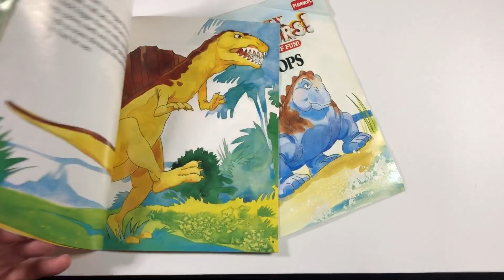Dinosaurios Ochenteros / Los juguetes de Definitely Dinosaurs de Playskool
Aquí comparto mis juguetes con ustedes.

Empezamos con la colección de Definitely Dinosaurs de Playskool.

Mezclando la historia del coleccionismo y la comedia en este museo virtual, de las retorcidas mentes detrás de NerDos.